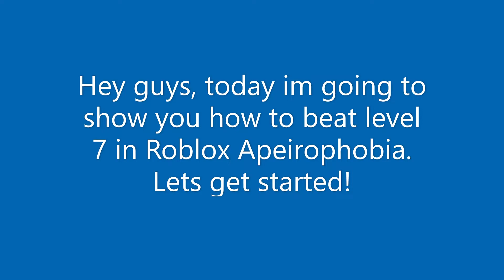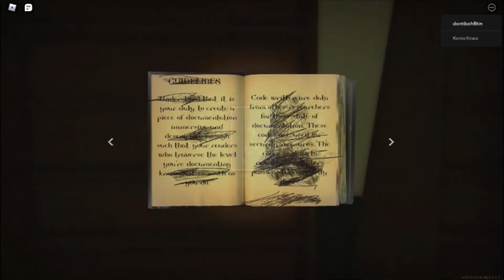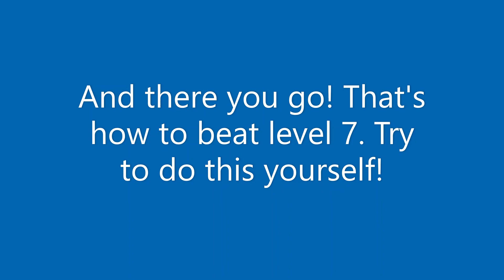How to beat Level 7 in Roblox Apeirophobia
hopefully this helped you out